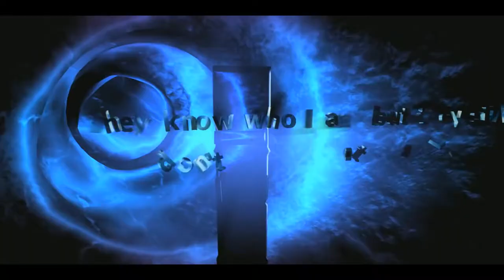Megaton Rainfall - Trailer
Megaton Rainfall